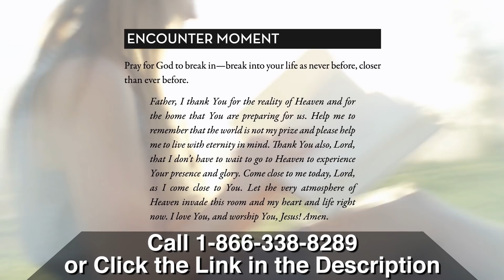That Moment When an Angel Came & Stood on Our Bed…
Ben and Jodie Hughes were asleep in their bed when an angel came and stood on their bed. Watch what the angel did next! Your faith for the supernatural of God will soar as you watch.

Australia’s Ben and Jodie Hughes want you to know that you were created for God encounters. Big encounters. Who wants less?

Australian revivalist Ben Hughes has one agenda— to provoke you to hunger for more in your relationship with God.

In his book, When God Breaks In, and 2-CD set, How to Shift the Atmosphere for Breakthrough, Ben challenges you to ALWAYS take the first step. God does not disappoint!

Ben’s 20 years as a revivalist are filled with God encounters, and he says, Yes, you can…

• Grow closer to God…at home!
• Find new hunger for God…at home!
• Discover the other side of saying yes to God
• Shift your personal atmosphere for breakthrough

Ben says we can also learn from the angels in heaven—worship goes with the Presence of God. His exclusive CD, Heavenly Atmospheres, will light your personal fire for revival. Ben brings it from the far side of the world to do just that!

Ben urges you to pursue your God encounters and discover the other side. Take the first step and say yes to God. In your home!

Special bonus! With your online purchase, you will also receive access to a downloadable digital of the 2-CD set after checkout.

Ben Hughes is a revivalist and co-founder of Pour It Out Ministries. Along with his wife Jodie and daughter Keely, the family has travelled extensively throughout the world, igniting revival for more than 20 years, including Australia’s recent Pineapple Revival.